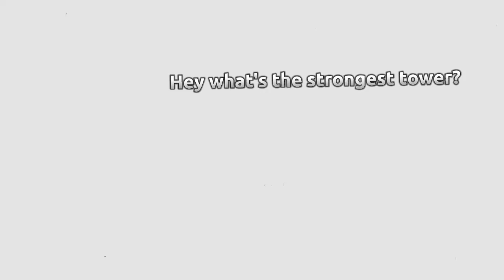When you join Tower Defense Simualtor for the first time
-Tower Defense Simulator memes

-note- you might think accelerrator whith supports is better, that is true but the player that just started playing Tower Defense Simulator is level 0, because of that he will grind for ranger when hes at level 15.